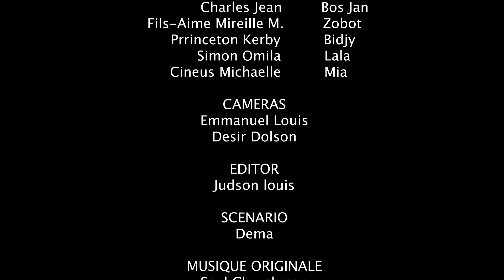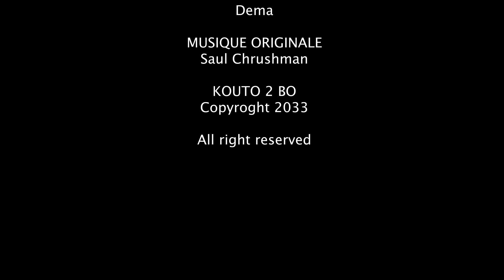Kouto 2 Bò Épisode #95 •Dema-Ton Tine-Tibouksen-Nini-Zòbòt-Lala-Bidjy-Mia-Bouliki-Bòs Jan